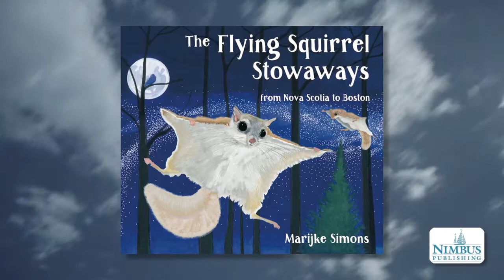Flying Squirrel Stowaways - Nimbus Publishing